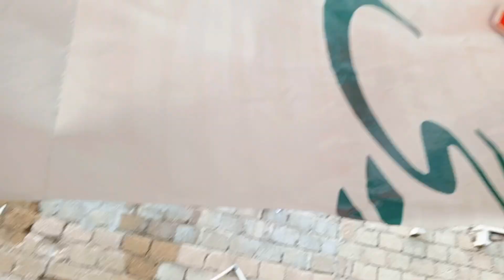Ek kabutar pakad liya 😂🤣 Dost na Cage Gift Kar Diya 😮🕊️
Karachi Pakistan pigeons lover vlogs pigeons Shok and kabutar Bazi and pigeons care raceing pigeons lover vlogs pigeons Shok and other activities fun and enjoy like share and subscribe to your support 🫠